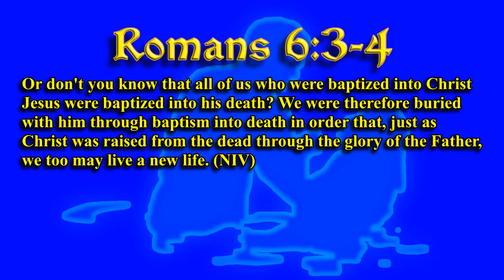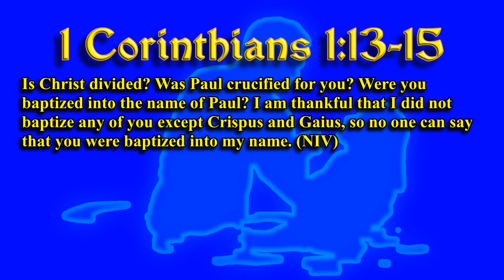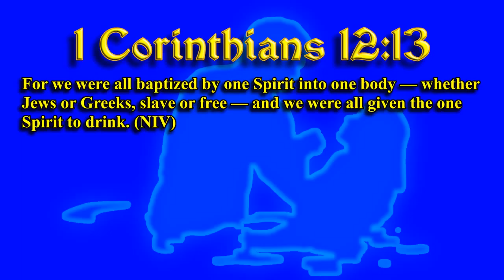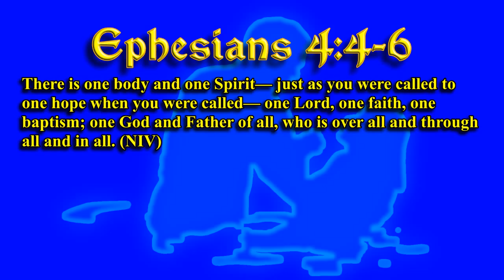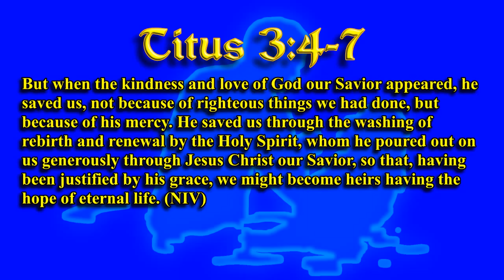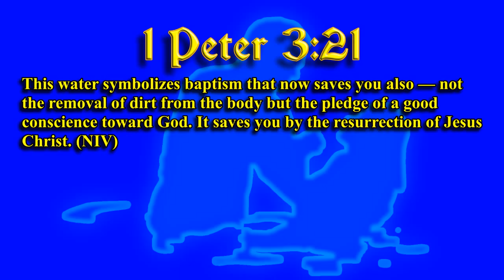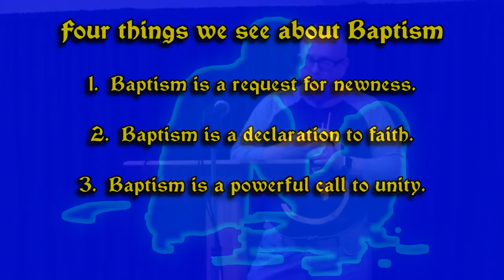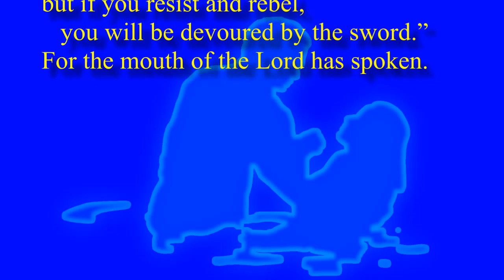Talking On Water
In this second series on Baptism Pastor Mike shows that Jesus' getting baptized by John is a foreshadowing of his death and resurrection.

Baptism is more than just a religious ceremonial task, to be checked off on a list of 'things to do', but rather an outward demonstration and 'advertisement' that you are a follower of Jesus.